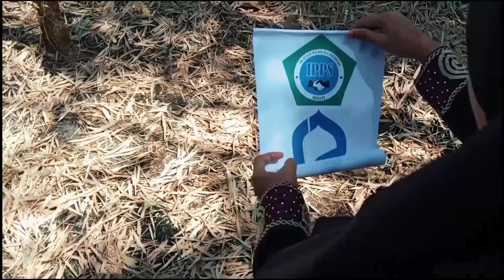OFFICIAL TRAILER TABLIGH AKBAR IPPS-12 2020 II Ghir Sereng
Official Trailer Tabligh Akbar IPPS ke 12 th.2020 yang diselenggarakan oleh Ikatan Pemuda Pemudi Sejati, Dsn.Gruggak Ds.Sejati Kec.Camplong Kab.Sampang-Jawa Timur.

Support :
Nebula Drink:

Selalu dukung channel ini,
Mator Sklangkong..